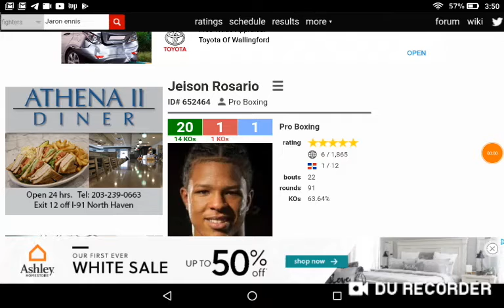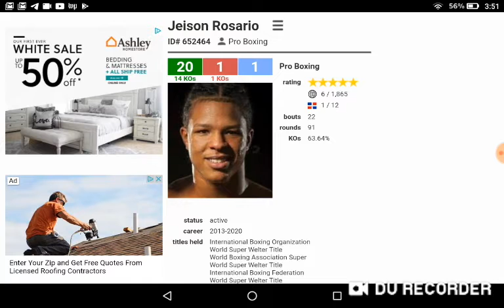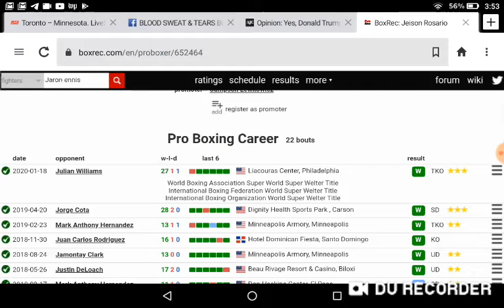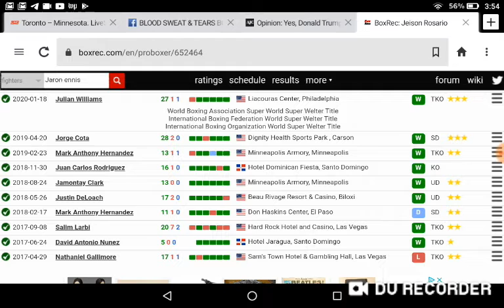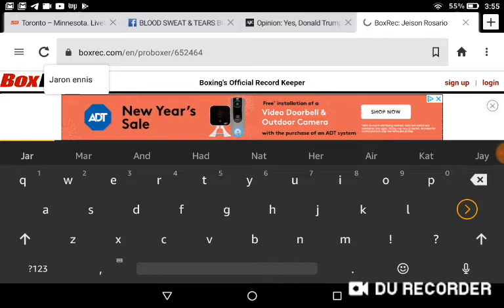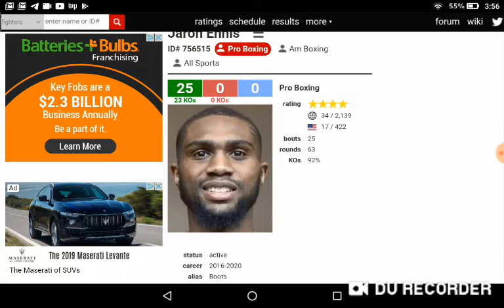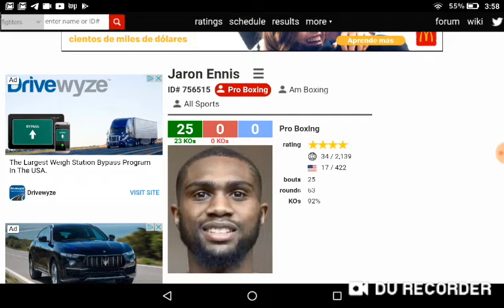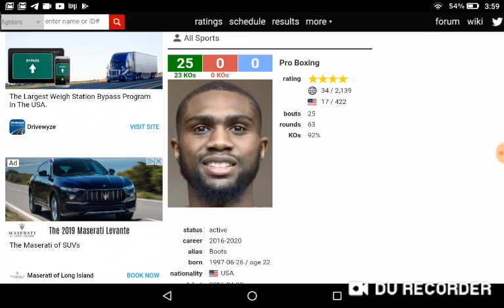ROSARIO over J ROCK PROVES NO MATURATION TIME CONSTRAINTS. 10-15 FIGHTS IN GO STRAP HUNTING